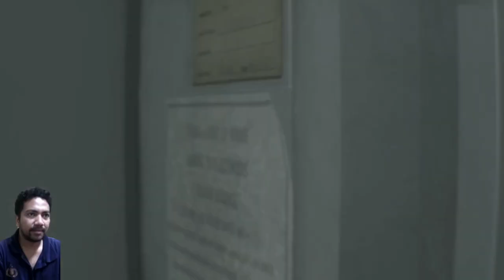resident evil 3 remake , mod outfit , ultron caracter part 2 sub indonesia